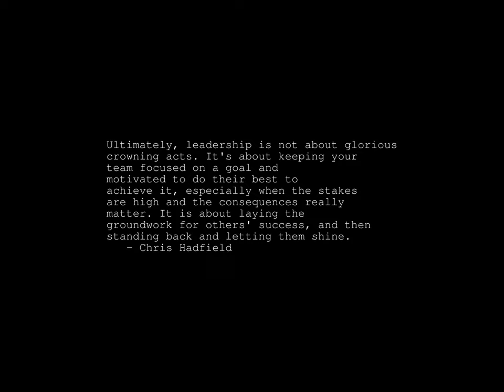Sunrise Time-lapse: Tuesday, November 21, 2023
On this day:
   World Day of Remembrance for Road Traffic Victims
   World Television Day
   Announcement of 18 1/2 minute gap on Watergate tape, 1973
   Birmingham Pub Bombings by the IRA kill 21 people, 1974
   Henry Purcell dies, 1695

Today's random fortune, quote, or snark:
Invest in physics -- own a piece of Dirac!